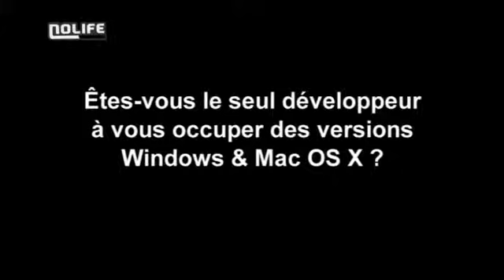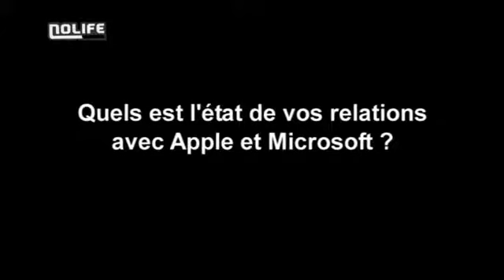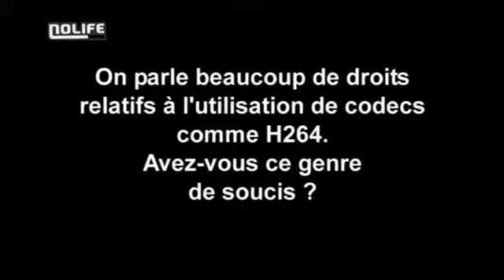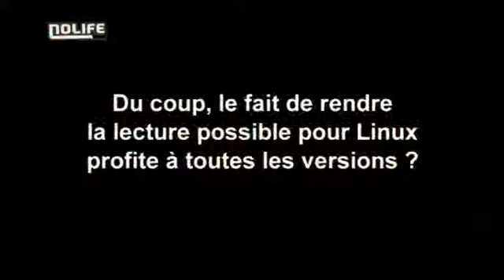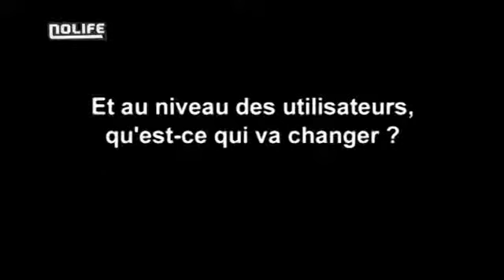#224 VideoLAN & VLC Interview complète Reportage noco Nolife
#224 VideoLAN & VLC Interview complète